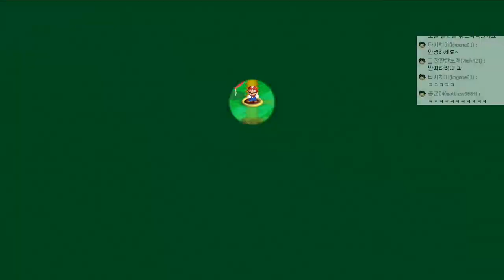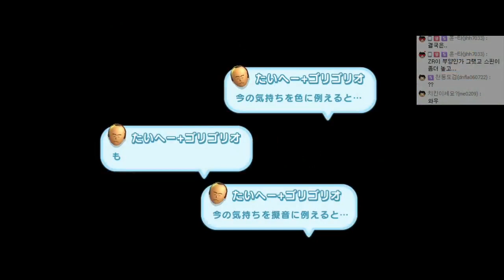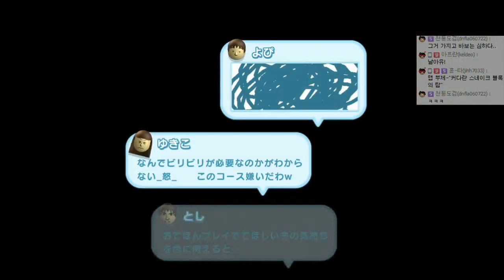녹두로의 뉴 슈퍼 마리오 브라더스 U - 4화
대작이로군! 뉴 슈퍼 마리오 브라더스 U